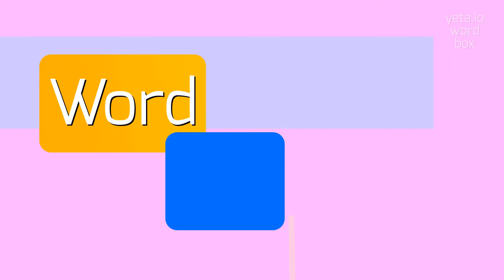How to say "hemadynamometer"! (High Quality Voices)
Watch in this video how to say and pronounce "hemadynamometer"!